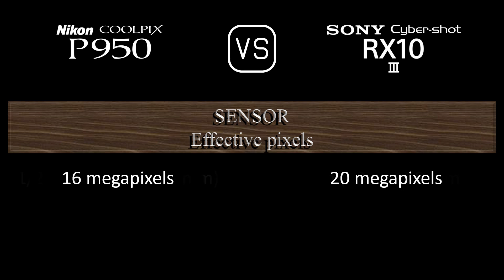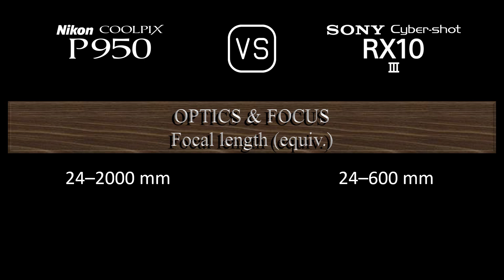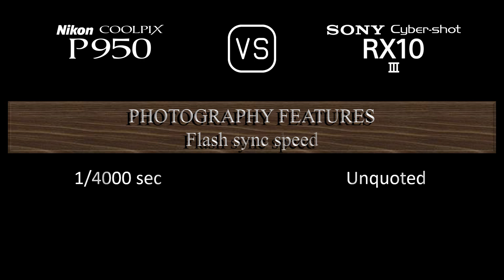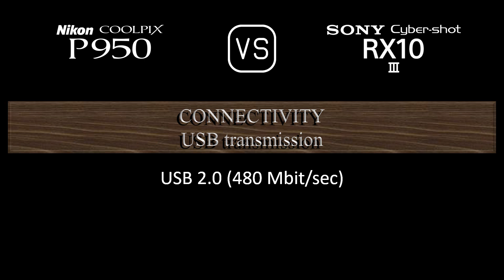Nikon COOLPIX P950 vs. Sony Cyber-shot RX10 III: A Comparison of Specifications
This video overviews the Nikon COOLPIX P950 and the Sony Cyber-shot RX10 III in a parallel comparison of specifications.

00:24 LAUNCH
00:32 BODY
00:41 SENSOR
01:05 IMAGE
01:21 OPTICS & FOCUS
02:06 SCREEN
02:26 VIEWFINDER
02:42 PHOTOGRAPHY FEATURES
03:43 VIDEOGRAPHY FEATURES
03:59 STORAGE
04:04 CONNECTIVITY
04:32 PHYSICAL
04:52 MISC